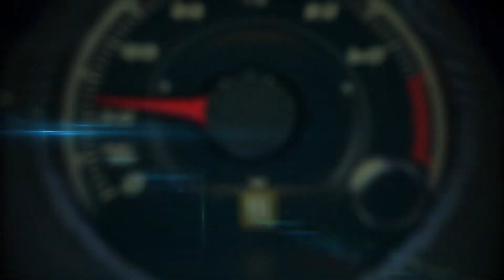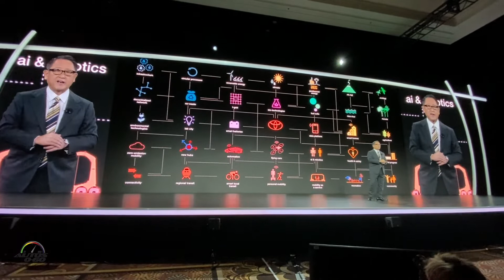Toyota Woven City presentation by President and CEO, Akio Toyoda at CES Las Vegas 2020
Today at CES, Toyota revealed plans to build a prototype “city” of the future on a 175-acre site at the base of Mt. Fuji in Japan.

Called the Woven City, it will be a fully connected ecosystem powered by hydrogen fuel cells.

Envisioned as a “living laboratory,” the Woven City will serve as a home to full- time residents and researchers who will be able to test and develop technologies such as autonomy, robotics, personal mobility, smart homes and artificial intelligence in a real-world environment.